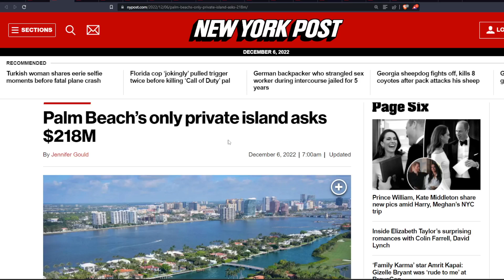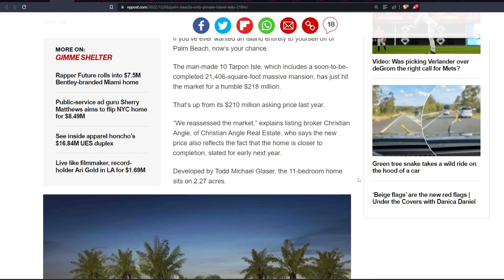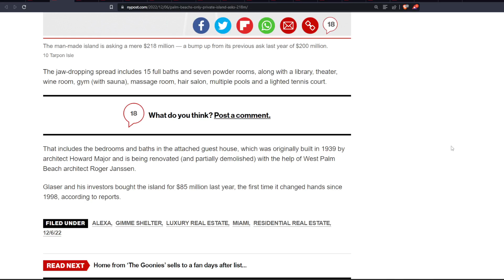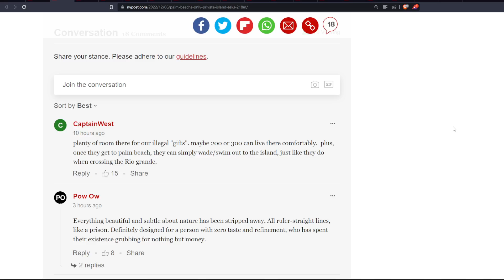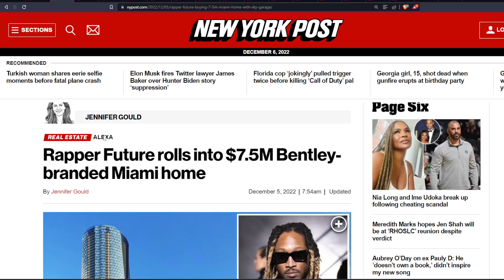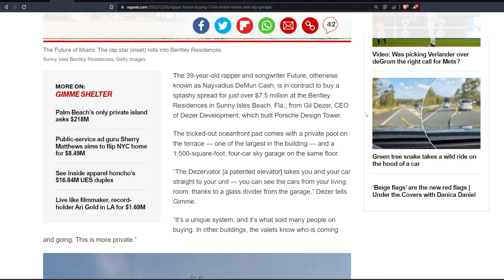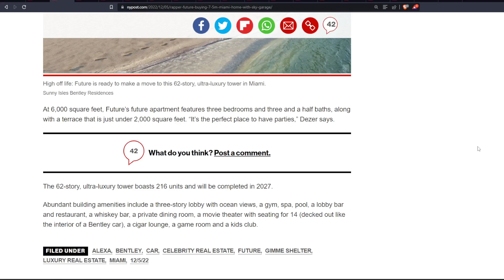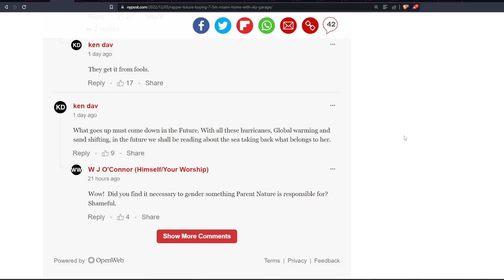PALM BEACH'S ONLY PRIVATE ISLAND COSTS $218M